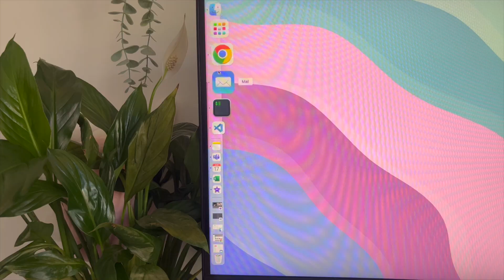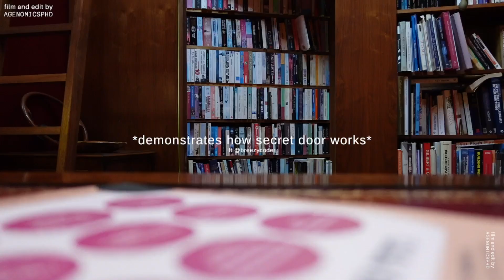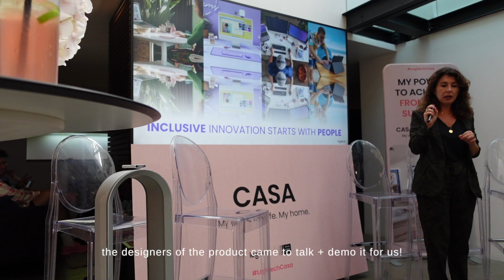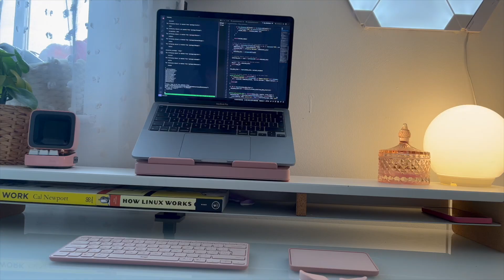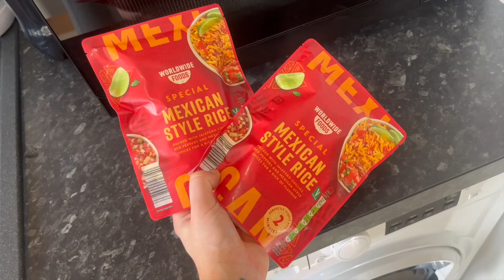CODING VLOG • how i plan projects, tech event, work + meal prep ♡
0:00 morning (standup) briefing
02:36 how i plan my coding projects
07:30 work
08:00 logitech event
5:50 Q&A
10:00 mini haul + unboxing + work
11:39 how i meal prep
16:07 hello kitty mirror 😭

my meals are so fckin boring cos we try to track everything and try stick to strict portions but you can have more fun with your meal prep than me 😭😂

my meal prep tubs

♥ 𝚜𝚎𝚝 𝚞𝚙 𝚕𝚒𝚗𝚔𝚎𝚍 𝚑𝚎𝚛𝚎 ♥
my monitor is currently out of stock and has been for a while but here is the next cheapest one i could find
my desk (this is my old desk as of writing this, now i actually have the E7 pro ready to go up)
my keyboards
filming equipment
other recent products
mics and headphones

please find links in my 'liinks' and amazon storefront listed above :) some I will gain a small commission from, feel free to ask for non commissioned links if you like x

all items discussed or promoted on my channel are items I actually love + use

-tysm for watching, have an amazing + productive week -
: liv ♡